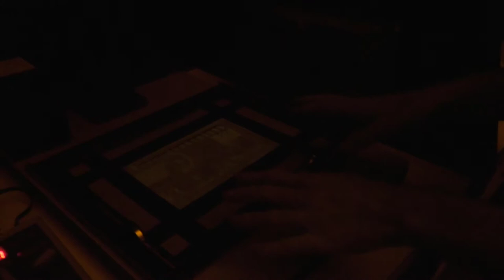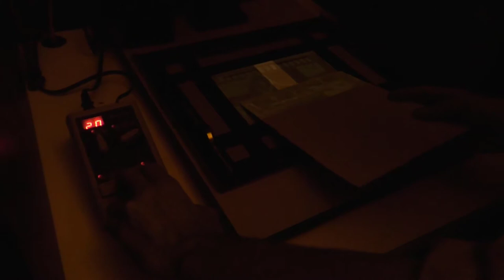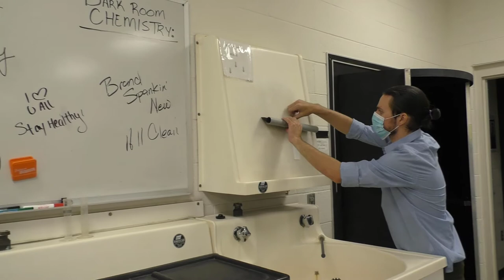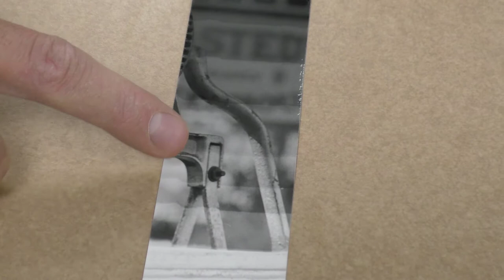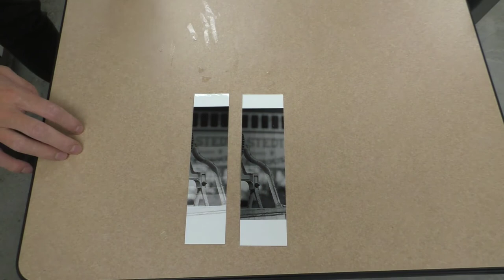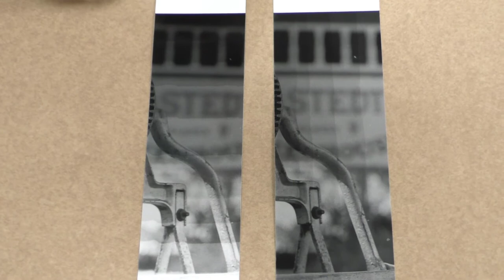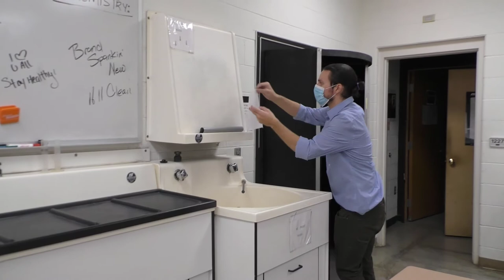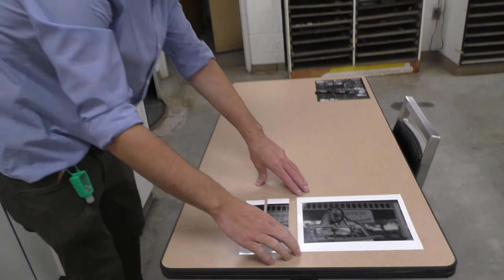BGSU Photography: How to Make a Darkroom Print Part 2